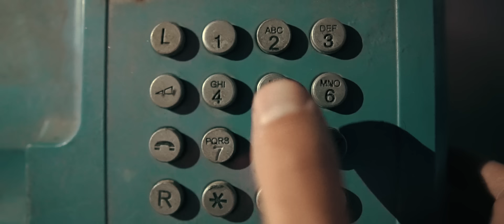İbrahim Efesyan - Bebeğim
İbrahim Efesyan'ın, DMC etiketiyle yayınlanan "Bebeğim" isimli tekli çalışması, video klibiyle netd müzik'te.

Aranje : Cem Coşkun, Erdal Toprak
Mix & Mastering : Cem Coşkun, Erdal Toprak
Klip Yönetmeni : Yılmaz Barış Sevgen
Prodüktör : Erdal Toprak

"Bebeğim" şarkı sözleri ile

Söyle kendime nasıl geleyim
Eline düşmüşüm bebeğim
Düşlerin yeterdi bana
Anıları nasıl sileyim

Müsaadenle karalamam gereken cümleler var
Güneş batıyor gülleri solmuş topraklarda
Karanlıklar gölgem sarmış dört bir yanımı
Acele etme daha anlatılacak çok şey var

İnandın mı sahte gözyaşlarına
Utandın mı gözlerime bakmaya
Çağırdın mı yara bandın olmaya
Bir başkası geçirir mi sızıları